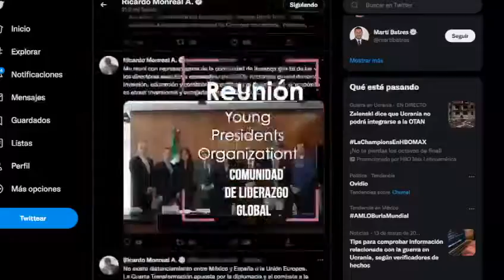Ricardo Monreal conversó con jóvenes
Ricardo Monreal promueve inversiones de jóvenes empresarios hacia México.